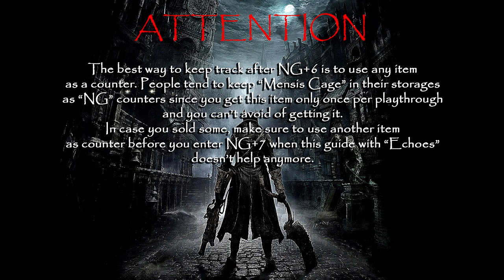Bloodborne - How to find out what NG playthrough you are on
Blood Echoes help us find out what NG playthrough are we on. But make sure you set some item as a counter after the NG+6 since Blood Echoes won't increase anymore.

PSN ► ZOX-SSX
              ZOX-13-